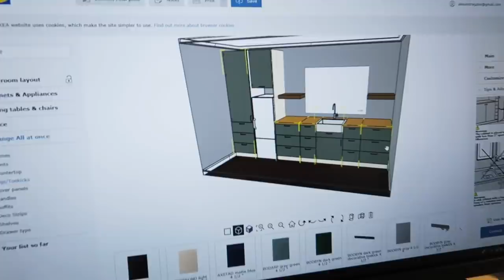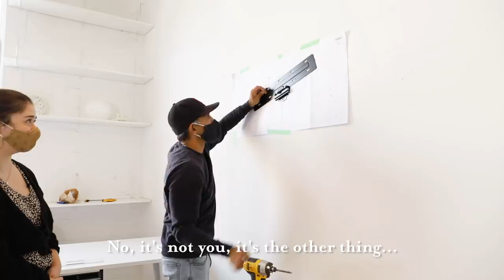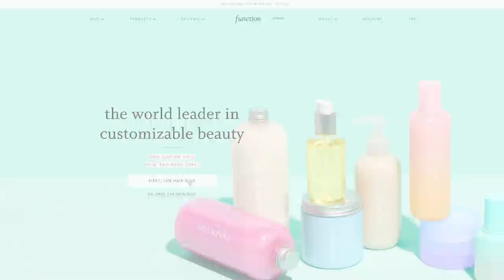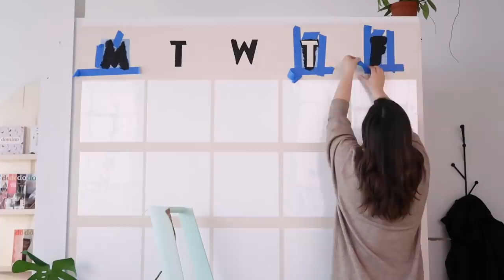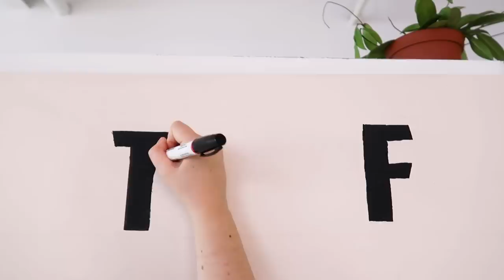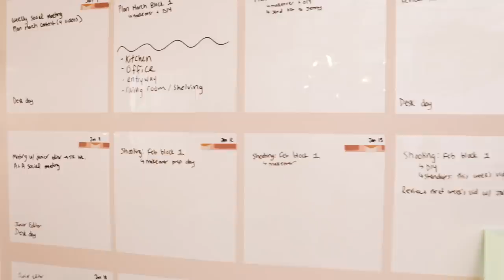Making Over My New Office | DIY GIANT Wall Calendar | Team AG Office Project S1 E3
Hey guys! I'm Alexandra Gater and I show you how to do rental-friendly upgrades and DIY projects on a budget. In today's video, I'm revealing Team AG's new workspace. I'm adding desks, velvet desk chairs and I also am doing a DIY GIANT wall calendar that is going to keep us all on track.

Frame Tv AF
Birch Frame For Tv AF
Trash Bins: Homesense
IKEA Under Desk Storage AF *

Sign up to my newsletter to get decor tips and products in your inbox every week: alexandragater.com

GET IN TOUCH:
Alexandra Gater
Toronto, ON
M5S 3C9